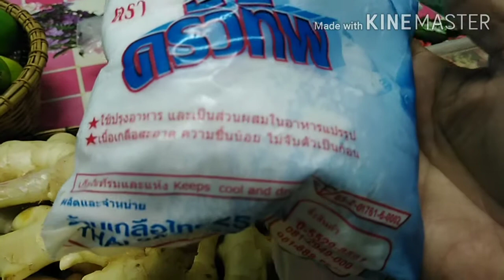วิธีทำ#ขิงดอง​ๆ#สูตรไล่หวัด#ต่อต้านเชื้อโควิด#ใส่น้ำมะนาวเยอะๆ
วิธีทำ#ขิงดอง#สูตรไล่หวัด#ต่อต้านเขื้อโควิด#เน้นน้ำมะนาวเยอะๆ#